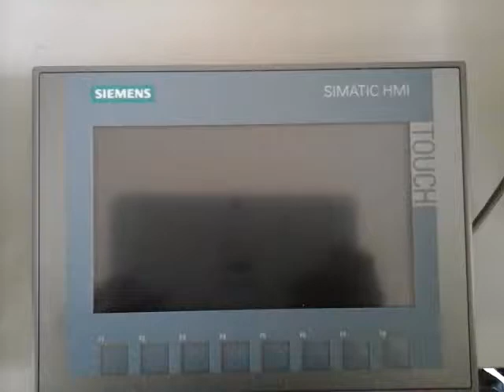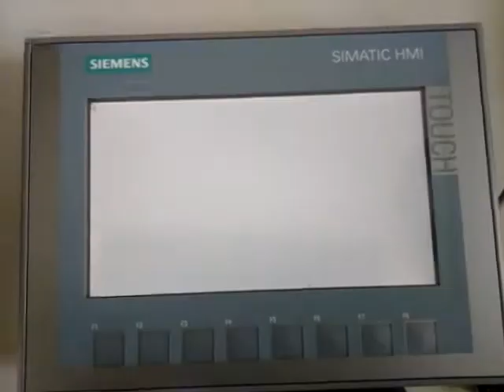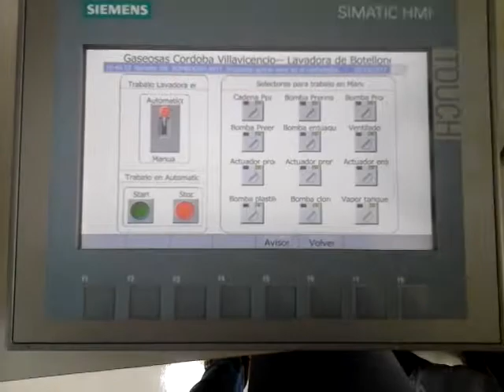CO17120042 MARCA:SIEMENS TIPO:6AV2 123-2GB03-0AX0